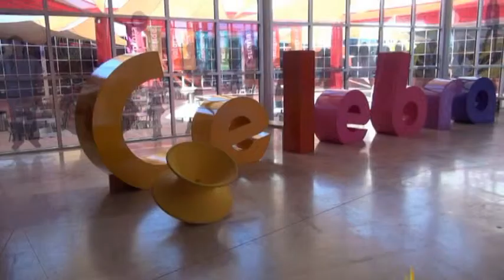Rodanoticias ¨Biodiversidad¨ Donovan y Melanie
Reportero: Donovan
Exhibición: Biodiversidad
Entorno Natural